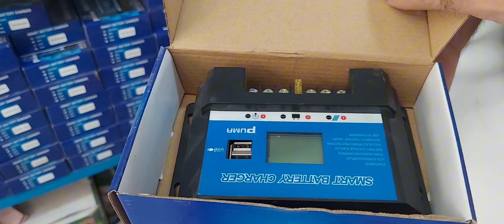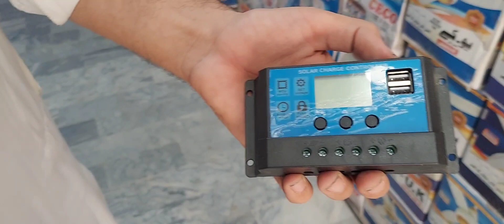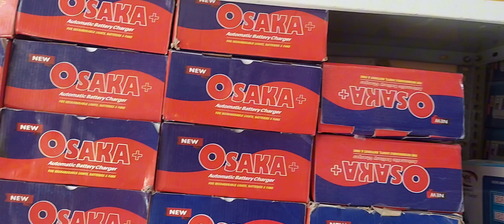How to Buy Solar Plat | Solar Plat New Price | Solar Wholesale Market | Ac Dc Fan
Solar wholesale price in Pakistan
Solar panel
Solar plates lahore

best quality solar plates,
solar panel price in pakistan,
solar panel new price,
solar panel latesr price,
solar,
solar panel,
solar energy,
solar power,
solar systen,
solar technology,
solar panel for home,
solar price,
590w solar panel price,
ja 545w price,
150w solar panel price,
solar update,
Longi solar,
longi 545w price,
Jinko 545w solar panel price,
Solar plates price in Lahore,
Shaheen solar Lahore,
Solar plates wholesale market